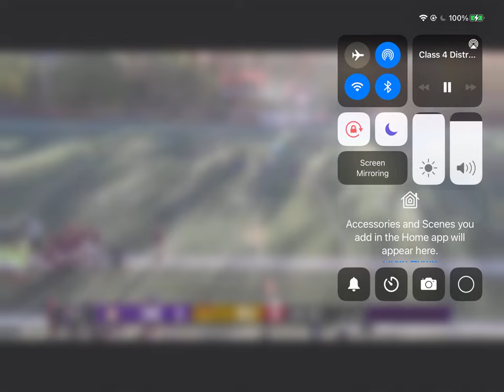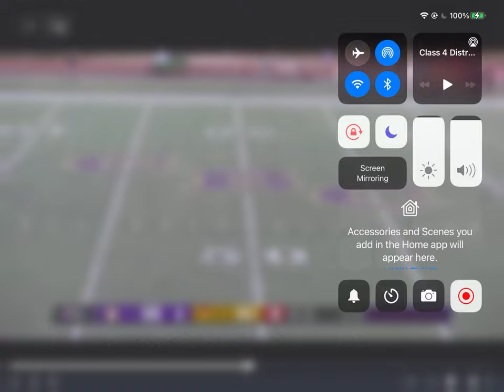First half 2020 CBC Districts